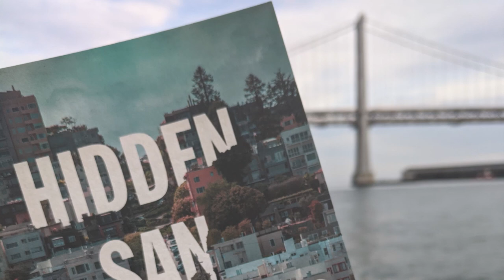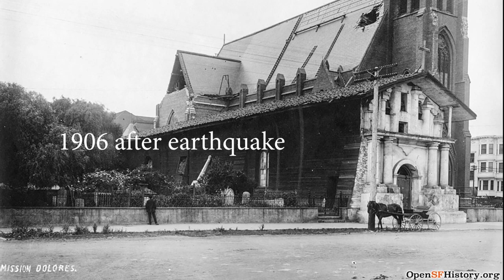Hidden San Francisco Stop L1 Chula Alley Indian Slavery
In February 2020, Pluto Press published "Hidden San Francisco: A Guide to Lost Landscapes, Unsung Heroes, and Radical Histories" by Chris Carlsson. This video is the first of a "baker's dozen" of "stops" (there are 85 "stops" in four themed chapters, and another 44 "stops" in an appendix of five walking tours) turned into short videos. I hope it will whet your appetite both for buying the book (get it but more importantly for going out into San Francisco and peeling back the layers of history to understand how the hell our city turned out like this!